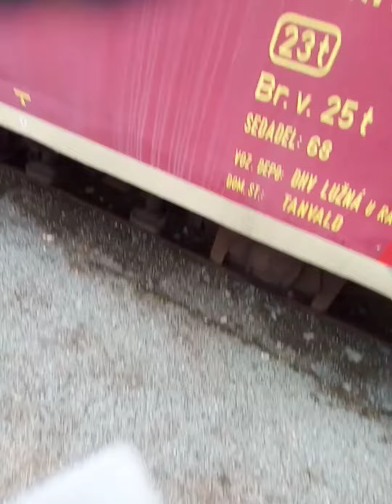Ukázka vozů balm napojených na vůz Rakušanka (zahájení zubačky 2022)